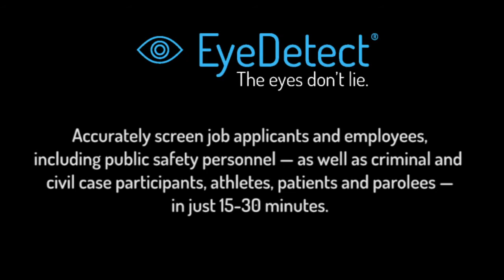An almost unbeatable lie detector (in French)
EyeDetect®, by Converus® is an accurate, nonintrusive lie detection test that detects deception in 15-30 minutes by analyzing eye and other behaviors. It’s the first breakthrough in effectively uncovering lies since the polygraph was invented nearly 100 years ago. EyeDetect is also the world’s first ocular-motor deception test.

In this video, a TV station in France reports on this innovative technology. (The video is in French.)

How does it work? EyeDetect uses an infrared eye-tracking camera to monitor involuntary eye behavior — including pupil dilation, blink rate and fixations — to detect deception while a person answers true/false questions on a computer screen. The test provides a “truthful” or “deceptive” score within 5 minutes. Polygraph exams, the long-time standard for lie detection, require a trained examiner, take at least 90 minutes to conduct, and reports can sometimes take hours to receive.

Field tests show EyeDetect is 86-90% accurate. When used in conjunction with the polygraph, and when both tests have the same result, the confidence in the test outcome can be as high as 98%. This is unheard of in the lie detection industry.

Most companies, in countries where it’s legal to administer lie detection tests in the workplace, use EyeDetect for pre-employment screening of job candidates and periodic testing of current employees. EyeDetect is not only ideal for screening job candidates in government, law enforcement and corrections, but also for screening visa applicants, immigrants, sex offenders, probationers and parolees. For example, an important potential national security application of EyeDetect is screening refugees for terrorists.

Companies and government agencies throughout Latin America have been using EyeDetect since late 2014. Converus began offering EyeDetect to the U.S. market in 2015.

The main benefits of EyeDetect include:

• 100% unbiased
• High accuracy
• Fast (only 15-30 minutes for a test)
• Nonintrusive
• Cost-effective
• Portable

About Converus®
Converus provides scientifically validated credibility assessment technologies. EyeDetect® detects deception at 86-90% accuracy in 30 minutes by analyzing eye and other behaviors. IdentityDetect™ detects falsified identities at 91% accuracy in 1-5 minutes by analyzing subtle variations in the motor nervous system responses. IntegrityDetect™ identifies the most trustworthy individuals at 80% accuracy in 6 minutes by analyzing a person’s implicit associations. These technologies help protect countries, corporations and communities from corruption, fraud and threats. Converus is headquartered in Lehi, Utah, USA.